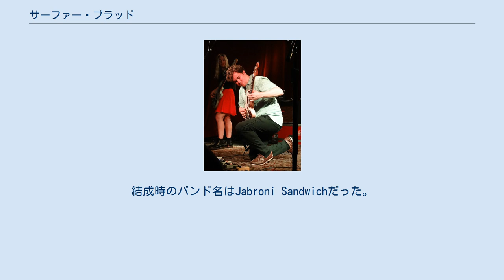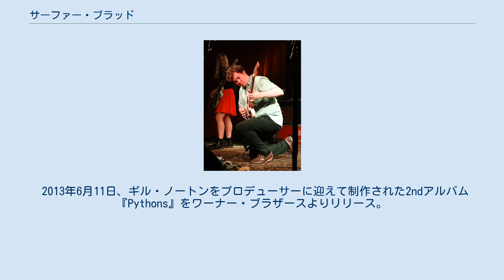サーファー・ブラッド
サーファー・ブラッド (Surfer Blood) は、アメリカ・フロリダ州ウェストパームビーチ出身のインディーロックバンド。
2009年に結成された4人組。
 ライブで演奏するボーカル・ギターのJohn Paul Pitts（2017年） フロリダのオーランドで音楽活動をしていたJohn Paul PittsとTyler Schwarzがマイアミで行なわれたUltra Music FestivalのアフターパーティーでThomas Feketeと出会いバンドが結成される。
結成時のバンド名はJabroni Sandwichだった。
 2009年、デビューシングル「Swim」がピッチフォークの目に留まり年間ベストソング37位に選ばれる。
 2010年1月、1stアルバム『アストロ・コースト』をグリズリー・ベアやチェアリフトなどを輩出したインディーレーベルKanine Recordsよりリリース。
同アルバムはビルボード200チャートで124位を記録し、またNMEが年間ベストアルバム49位に選ぶなど成功を収め、世界各地のフェスティバルに出演した。
同年9月にはバンドがワーナー・ブラザース・レコードと契約したことが明らかにされた。
 2011年10月、EP『Tarot Classics』をKanineよりリリース。
 2013年6月11日、ギル・ノートンをプロデューサーに迎えて制作された2ndアルバム『Pythons』をワーナー・ブラザースよりリリース。
リリース後、ワーナー・ブラザースとの契約が終了した。
 2015年、3作目のアルバム『1000 Palms』をJoyful Noiseよりリリース。
 2017年、4作目のアルバム『Snowdonia』をJoyful Noiseよりリリース。
 スタジオ・アルバム EP